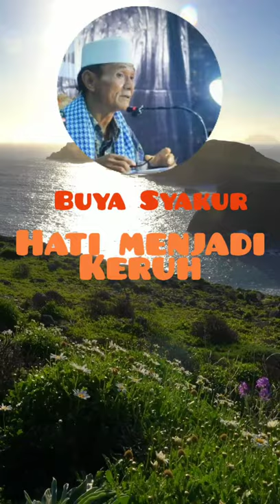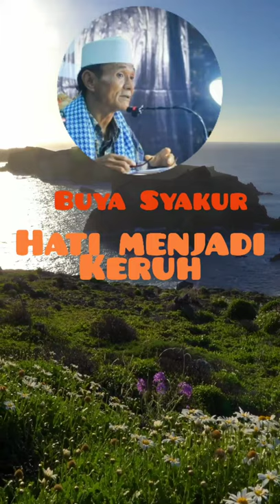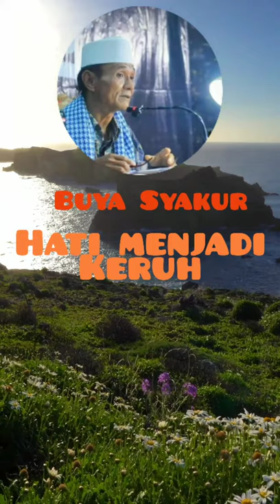Setelah Datang Hal Baik Hati Menjadi Keruh | Buya Syakur